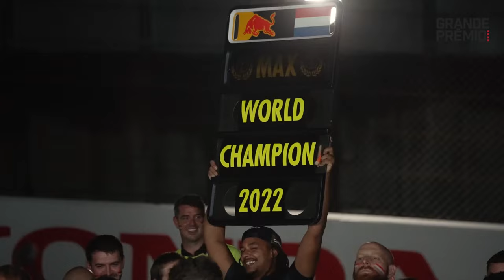NEWEY CEDE ANTE CONFLICTOS INTERNOS Y ABANDONA RED BULL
En medio de las tensiones internas que imperan en Red Bull, Adrian Newey decidió acabar su vínculo con la marca austríaca y dejará el equipo de F1 al finalizar la temporada 2024. La salida del diseñador británico, con el que lograron siete títulos mundiales, significa una baja sensible para el equipo, y un cambio de rumbo en su futuro.
En este video, Juan Pablo Otrosky analiza lo sucedido con Adrian Newey y Red Bull, y cuáles son las posibilidades del británico para continuar en F1.